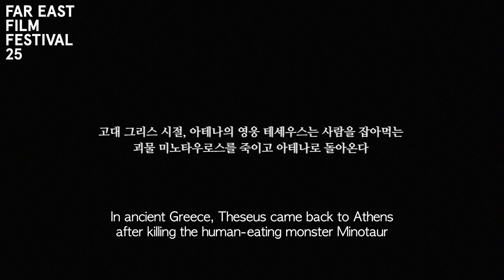FEFF 25 Jiseok TRAILER2023